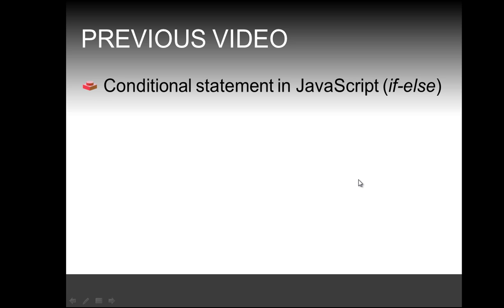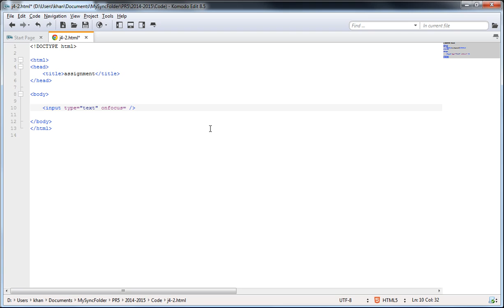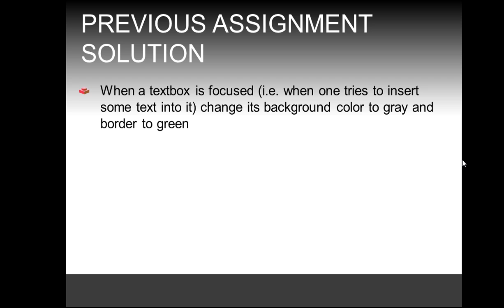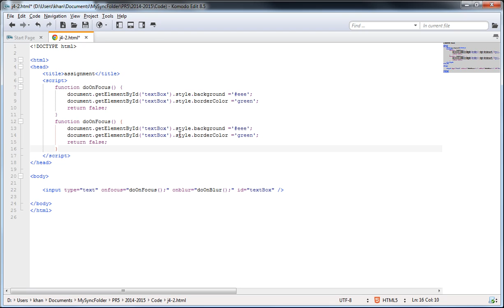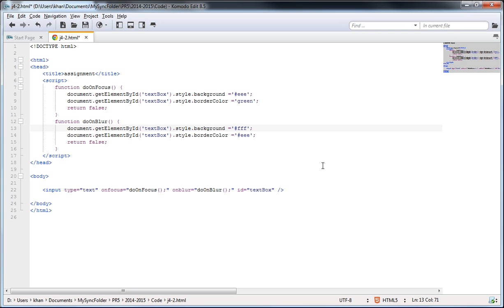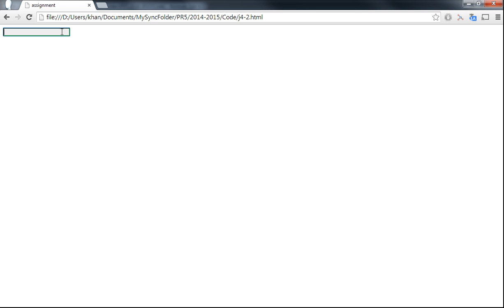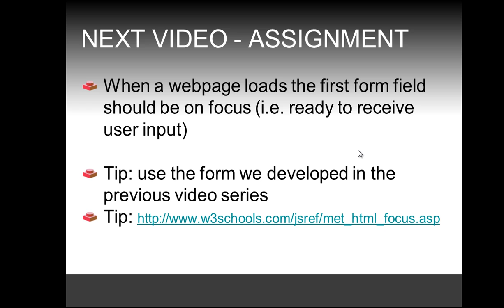onfocus and onblur events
In this video we cover the onfocus and onblur events with a simple exercise. We change the background color and border color of a textbox.